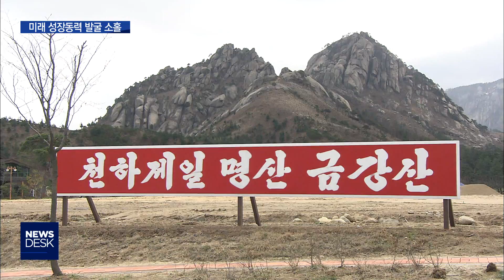2018.11.19 [원주MBC] 평화지역 행사 지역경제와 무관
■평화지역 행사 지역경제와 무관

최근 남북평화 무드 속에서 접경지역 개발에

대한 기대감이 한껏 높아지고 있습니다.

하지만 강원도가 일회성 행사에만 집중해,

정작 중요한 접경지역 미래 성장동력 발굴에는

소홀하다는 지적이 쏟아지고 있습니다.